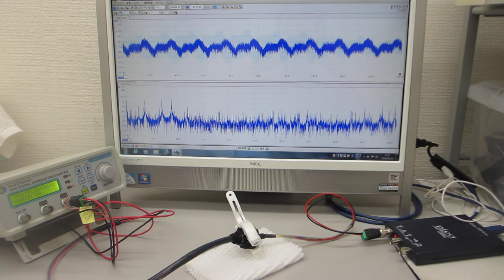超音波プローブの伝搬特性実験 Ultrasonic experiments based on the propagation characteristics of ultrasonic probes